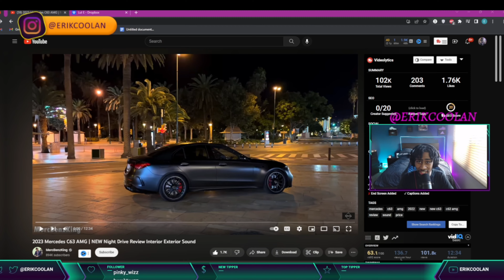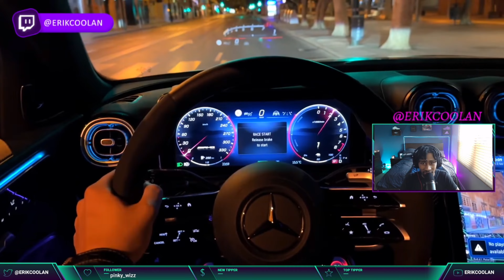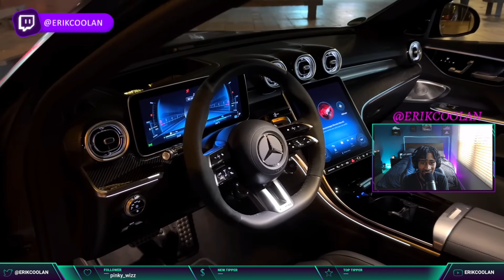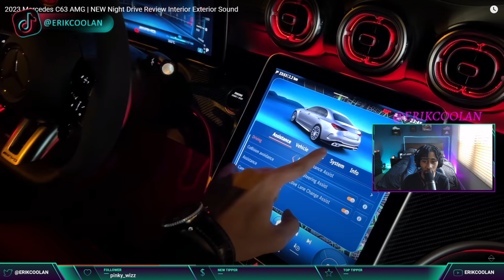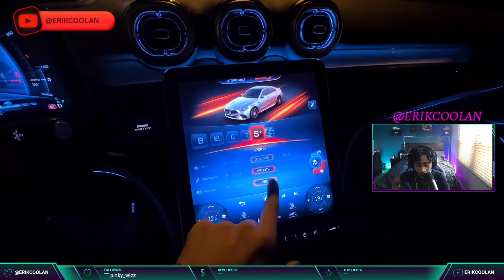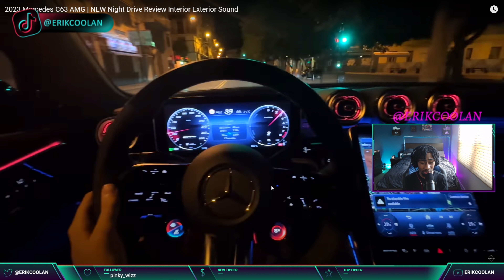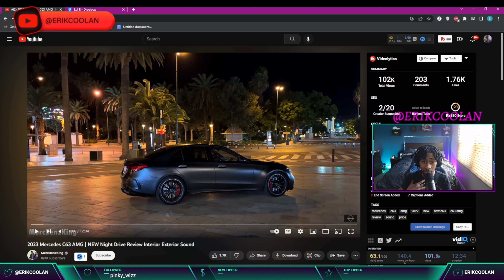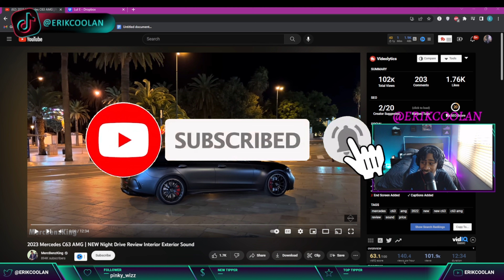OHHH LAWDDD!!!! | *NEW* 2023 Mercedes C63 AMG | (REACTION!!!!)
GO CHECK OUT THIS FIRE BEAT MAKER
Producer: Kingfisher Beats

WE TURNT ALL DAY EVERYDAY!!!

LETS GOOO! 🔥🔥